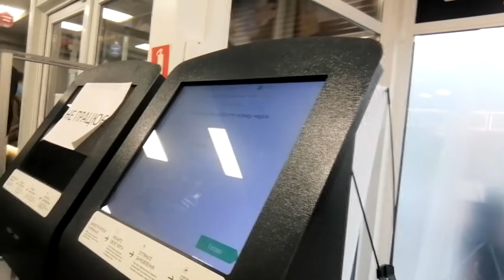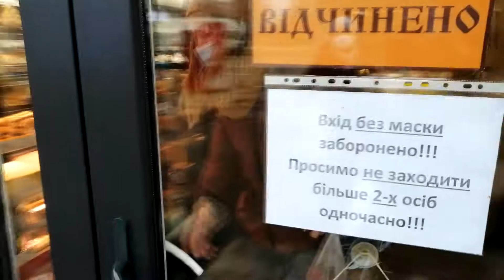Прогулка за покупками. Вейп Drag nano и микрофон BM-800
Данный ролик поведает о том, как мы Ходили получать Микрофон ВМ-800 и паралельно попытались обменять не рабочий вейп Drag nano. И что из этого получилось. Приятного вам просмотра.